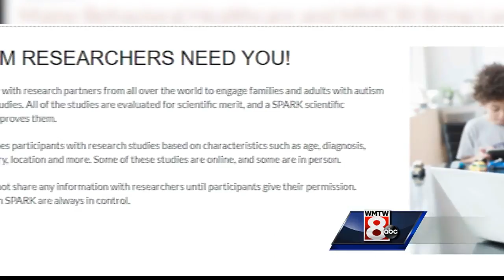Autism study taking place in Maine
One of the largest studies of autism of its kind is taking place, in part, right here in Maine.